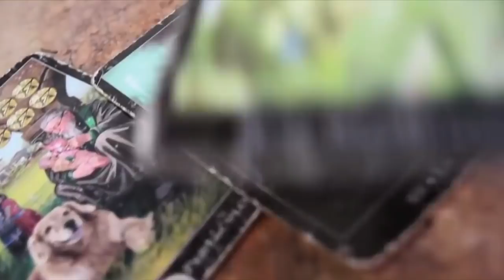Horóscopos 25 de Diciembre 2017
HORÓSCOPOS ISABELLA CID VIDENTE